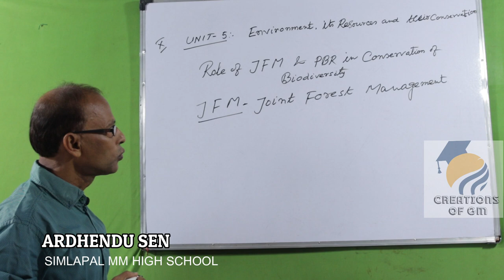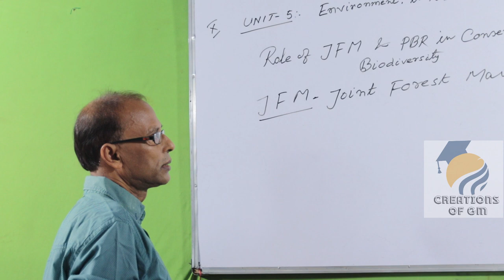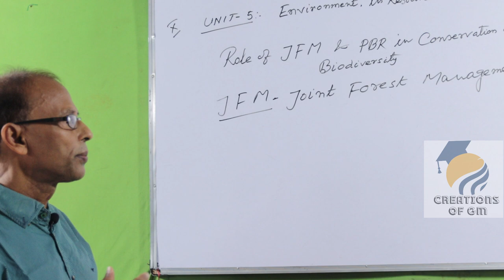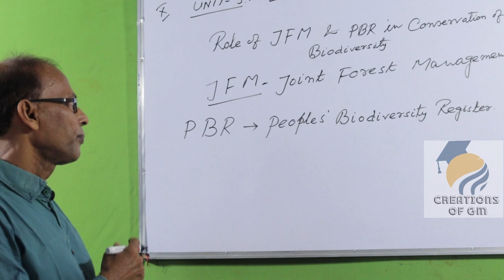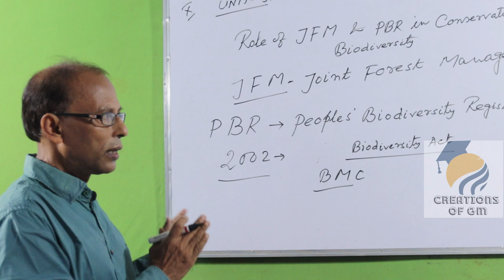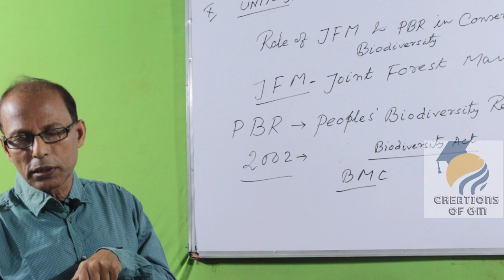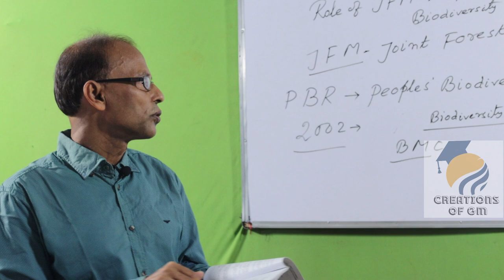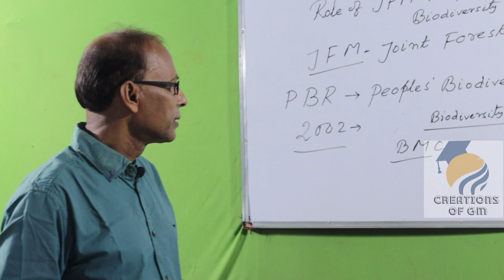JFM / PBR/JOINT FOREST MANAGEMENT/people's biodiversity register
Joint forest management is concept of developing relationships between fringe forest groups and forest department on the basis of mutual trust and jointly defined roles and responsibilities for forest protection and development. Joint Forest Management originated in West Bengal in 1980's in Asia and Africa . The major hardwood of Arabari is sal, a commercially profitable forest crop. Ajit Kumar Banerjee, a silviculturalist, working for the Forest Department as the Divisional Forest Officer, was conducting trials which were constantly being disturbed by grazing and illegal harvesting by the local populace. At the time there were no initiatives for sharing of forest resources between the government and the locals, with the government considering many of the locals no more than "thieves". The forest official, against the suggestions of his co-workers, sought out representatives of eleven local villages and negotiated the terms of a contract with an ad hoc Forest Protection Committee. The initial program involved 612 families managing 12.7 square kilometres of forests classified as "degraded". 25% of profits from the forests were shared with the villagers. The experiment was successful and was expanded to other parts of the state in 1987. JFM is still in force at Arabari.

A few years later, Joint Forest Management was employed in the state of Haryana to prevent soil erosion and deforestation. In 1977, villagers were persuaded that instead of grazing on erosion-prone hills, building small dams would help agricultural output on areas currently under cultivation. The program led to reforestation of many hills in the state.However,officially the state of Odisha remains the first to pass the first resolution for JFM
People's Biodiversity Registers (PBR) document folk knowledge of status, uses, history, ongoing changes and forces driving changes in biodiversity resources, gainers and losers in these processes and people's perceptions of how these resources should be managed. my facebook id